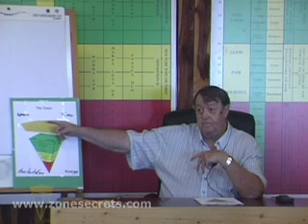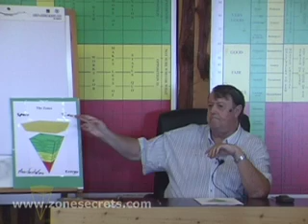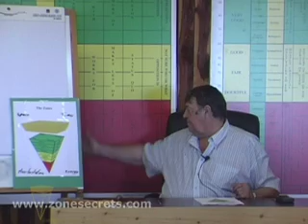The Zones - Part 2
This video is an excerpt from a lecture given on the Zones technology in Texas on the 22nd of March, 2008. Alan C. Walter.